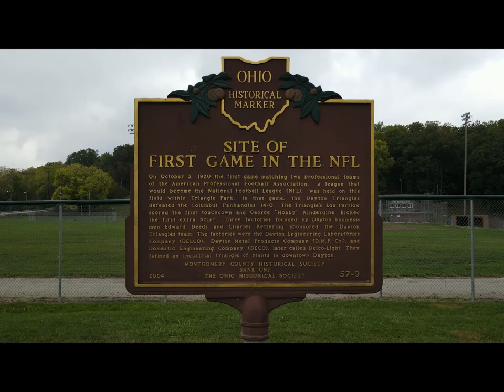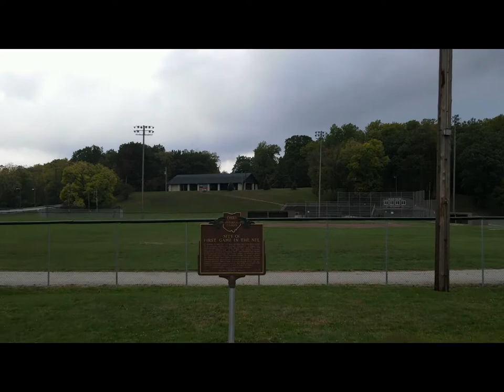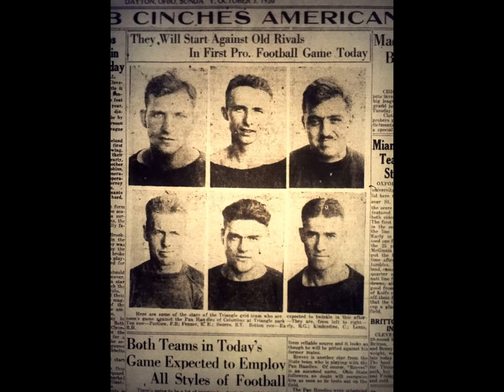NFL'S 1st game played @ Triangle Park 100 years ago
Triangle Park is a former American football stadium located in Dayton, Ohio. The stadium was home to the Dayton Triangles of the National Football League from 1920 to 1929. It had a capacity of 5,000 spectators. It was located at the confluence of the Great Miami River and Stillwater River. On October 3, 1920, it hosted the first NFL game against the Columbus Panhandles.

Currently, Triangle Park is a park in the city of Dayton, known formally as Triangle Park Pavilion, located on 1700 Embury Park Rd., near Island Metro Park in North Dayton. Its features include both a baseball/softball diamond and a soccer field and it can be booked for special events.

In 2019, in honor of the NFL's centennial season, the league announced that it would fund the construction of a new artificial turf field at Triangle Park, and make donations to local youth football programs. Additionally, the Cincinnati Bengals planned to host a practice on the newly constructed field in late July or early August 2019. In response to the announcement by the NFL to build the new turf field, a Native American filed to halt and cease the project, to protect a supposed American Indian burial site located at Triangle Park.

Ohio's state historic preservation office stated that the burial sites are a "considerable distance" from the proposed site of the field. Despite this, the city of Dayton announced that they would postpone breaking ground on the new field until officials could be certain that the construction would not disturb anything of historical value. On May 15, 2019, the city of Dayton officially scrapped the field, after a survey discovered a "unique and sizable anomaly" in the area that was "potentially prehistoric". The training camp practice was held at Welcome Stadium instead. In July 2019, the NFL announced that it would construct the field at Dayton's Kettering Field park.